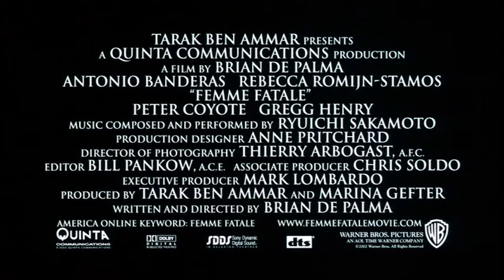Femme Fatale (2002) - Trailer - Brian De Palma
Trailer for Brian De Palma's "Femme Fatale" (2002), starring Rebecca Romijn, Antonio Banderas, and Peter Coyote.